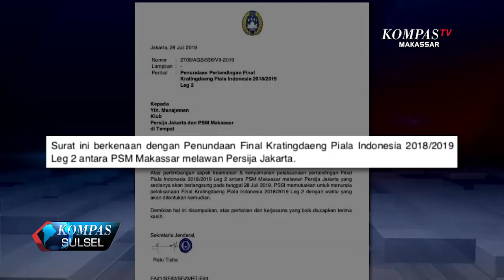KLARIFIKASI PERSIJA TERKAIT PENUNDAAN PERTANDINGAN